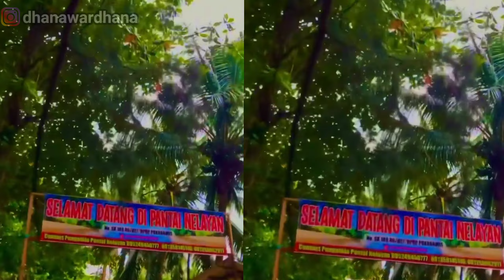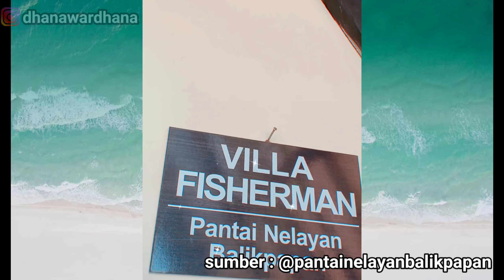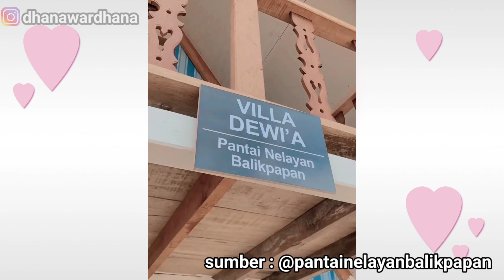Pantai Nelayan Balikpapan, berciri khas dengan villa-villa nya yang unik.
Yuk Bantu Channel ini dengan mengapresiasi karya saya berupa konten wisata melalui dukungan kalian. Bisa dalam bentuk sawer di link dibawah ini ya :

Pantai yang berada didaerah Manggar Baru Balikpapan, lokasi mudah dijangkau, lingkungannya bersih dan tertata rapi. Bila sahabat ingin menyewa villa dan booking tempat utk acara gathering dsb nya bisa hub :

Bagi yg berminat membeli bisa hub langsung via WA atau telp langsung di 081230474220 (Dhana)